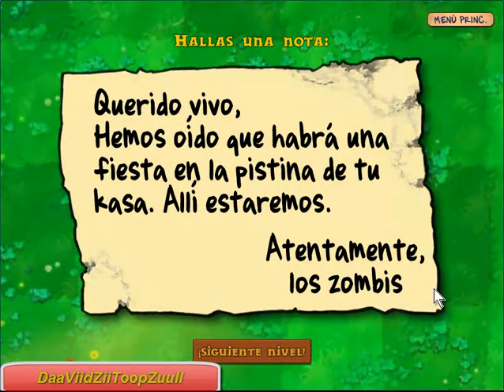Plantas Vs Zombies "Nivel 3-9"